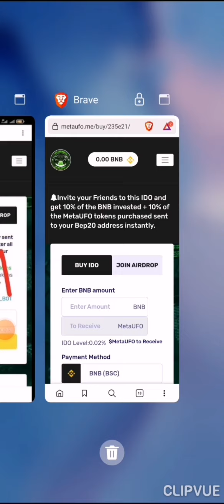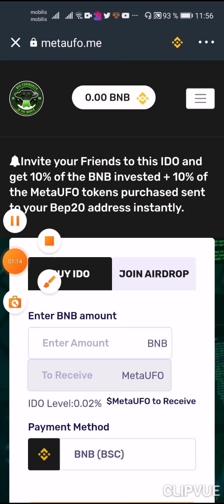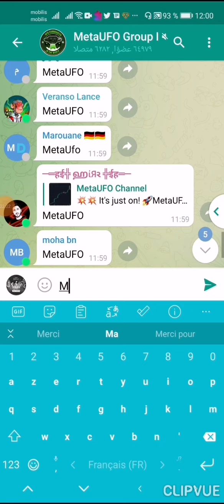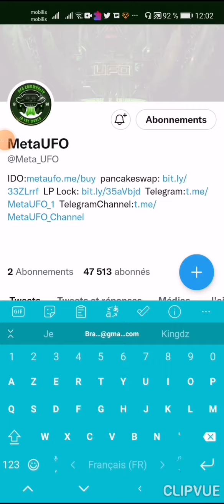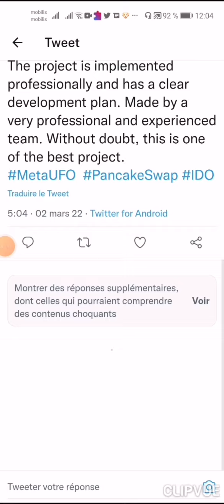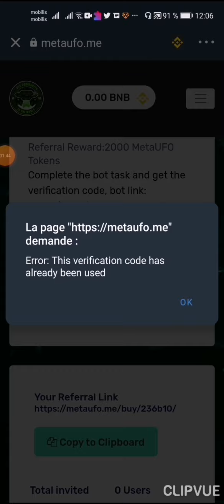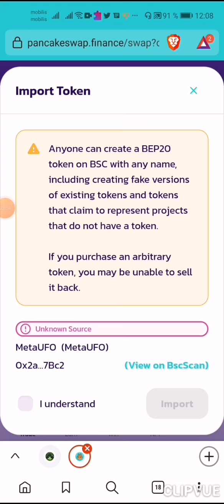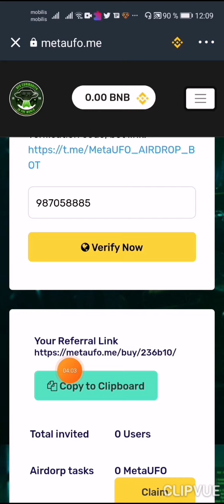ايدروب لعملة5000 قطعة MetaUFO لا تحتاج إحالة تنتضر 72 الاحالة ب 2000 قطعة